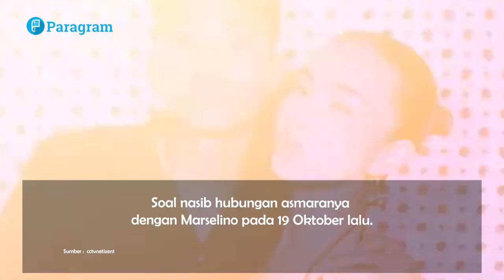Heboh! Fakta Dibalik Marselino Ferdinan Dan Nadia Raysa Putus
Winger Timnas Indonesia, Marselino Ferdinan, sedang on fire bersama skuat Garuda. Namun, di balik itu, ada perasaan sedih dalam kisah asmaranya.

Marselino dielu-elukan publik setelah menjadi pahlawan kemenangan Timnas Indonesia atas Arab Saudi dalam lanjutan Kualifikasi Piala Dunia 2026 zona Asia.